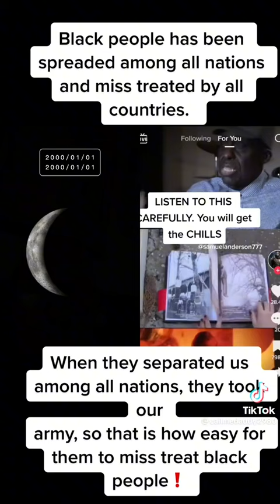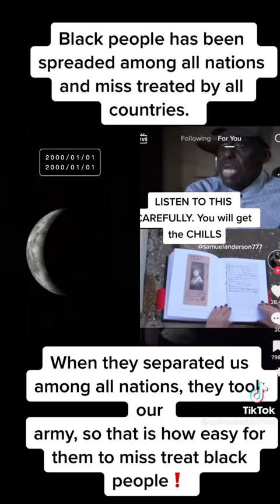There's a Book...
Listen.

When you hear such notable and recognized Negroes discuss these types of topics with us exposing information so vital to our Negro salvation as it stands in flex thus effecting our responsiveness that affects Negroes well beyond any defense and then we can no longer pretend to be free until our Second Exodus and Delivery.

Ya'see?